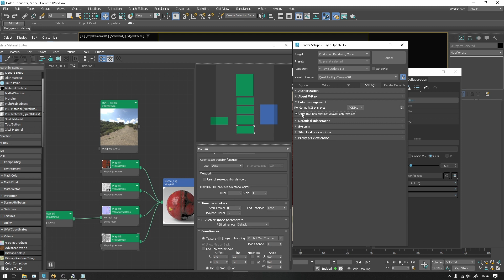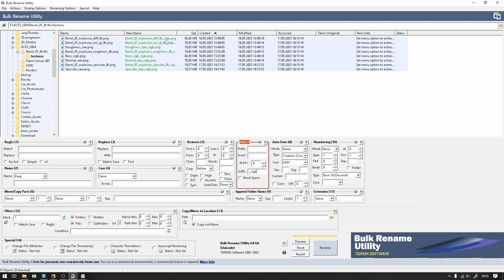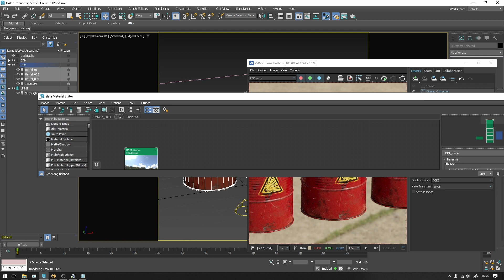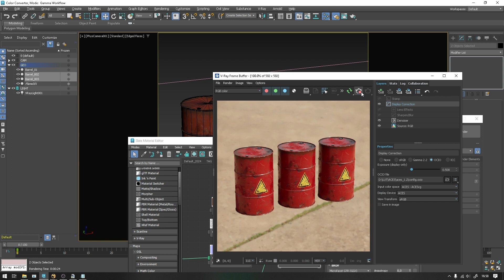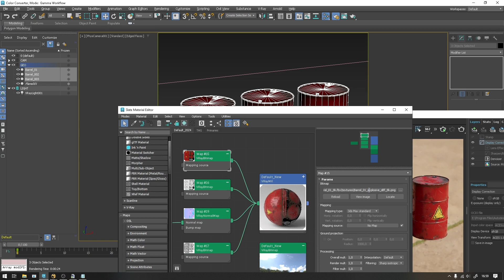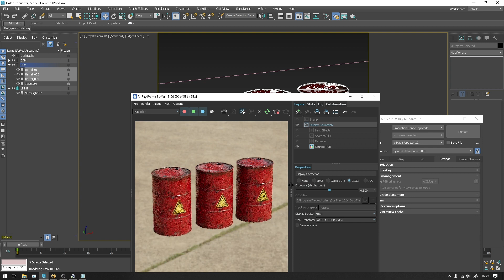ACES 3ds max 2024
Настройка ACES для 3ds max 2024 и V-ray.
В первой части видео настройки для более старых версий 3ds max, в конце видео пару слов о новой дефолтной системе color management OCIO 3ds max.